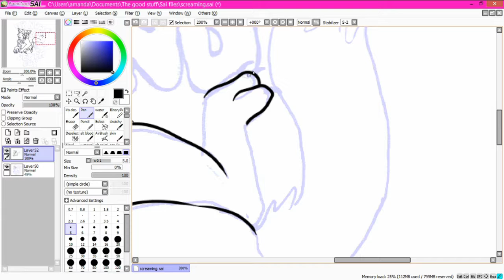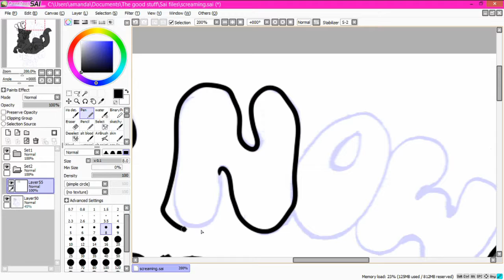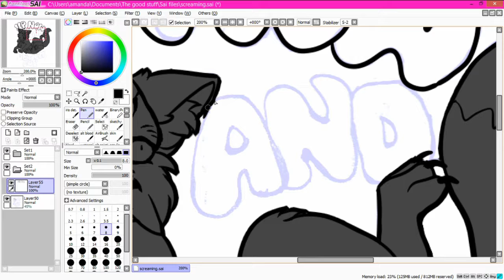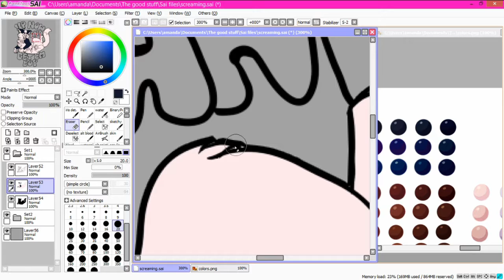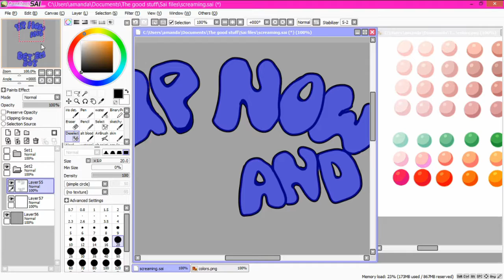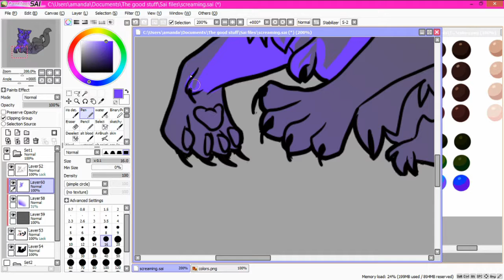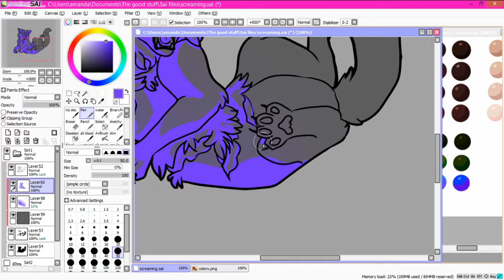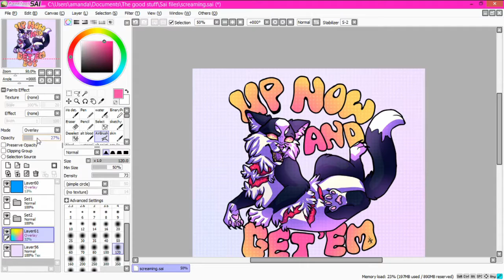Swiftpaw-The Fallen [SPEEDPAINT]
That pose tho